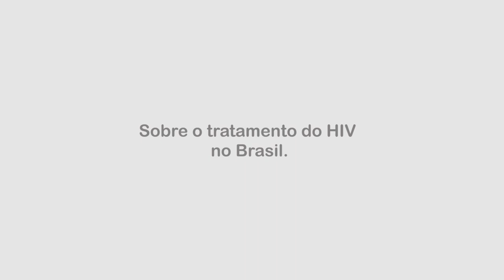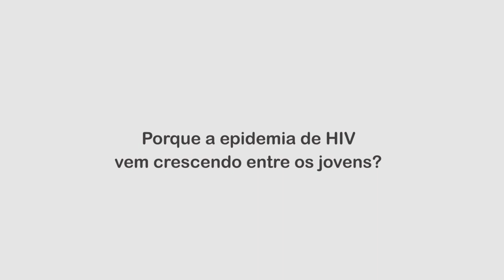Dr Drauzio Varella fala sobre a epidemia de aids no Brasil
Entrevista concedida pelo Dr. Drauzuio Varella ao DIAHV destacando o sucesso da política nacional de atenção e tratamento ao HIV, que oferece tratamento antirretroviral gratuito a mais de meio milhão de brasileiros que vivem com HIV.
Local: SENAR/CNA
Data: 12/04/2018